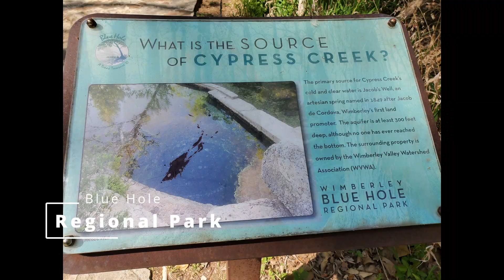Seeing Austin Texas In Three Days | Part 2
Part 2 of a really cool trip we took to Austin Texas!
Watch to the end, you'll love it! We saw many nice places in Austin Texas in three days, and now you can too without the expense!
In this video series, you can see the Austin Texas Welcome Sign, Lady Bird Lake, Bat Watching at Congress avenue bridge, Driving downtown and the state capital at night, Downtown daytime,  McKinney Falls State Park, Blue Hole Regional Park, Lake Travis, The Oasis District, Barton Springs Municipal Pool, Elisa Spring, Canoeing on Lady Bird Lake, And lastly, driving by the Tesla Giga Factory Texas! Enjoy!